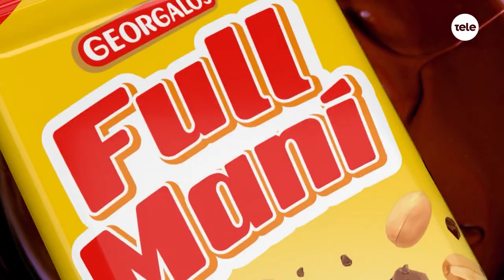Una visita renovadora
Rafa estuvo presente en la reinauguración del Mercado Central donde entre comidas y bebidas recorrió las nuevas instalaciones. En el camino se encontró a Robert Moré y a la notera de Telemundo María Eugenia "Tuque" García.